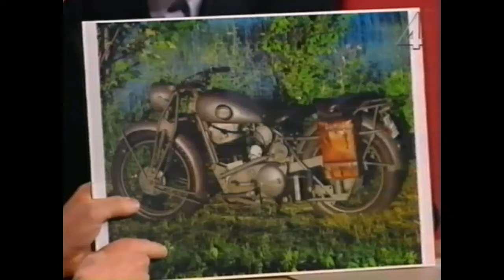Robert Gustafsson gästar Sen kväll med Luuk, 1996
Robert Gustafsson är dagens gäst i Kristian Luuks Talk Show - Sen kväll med Luuk, från 1996